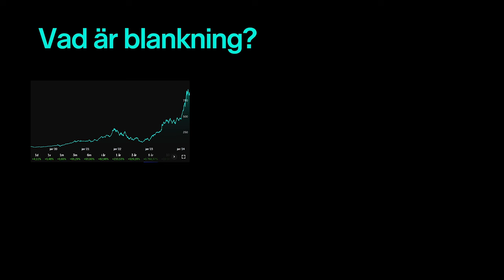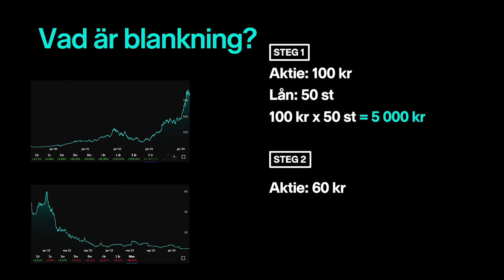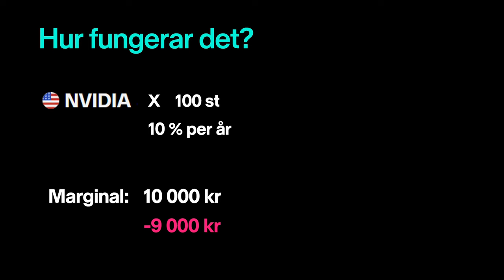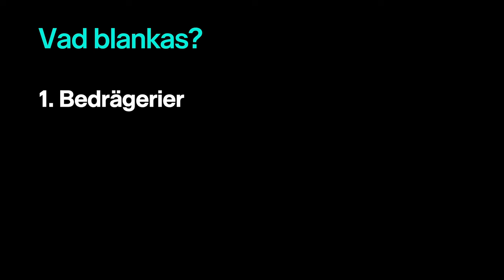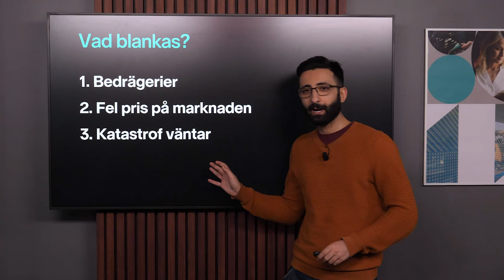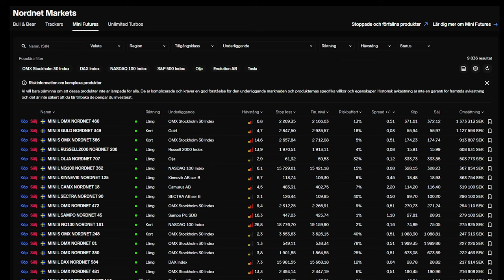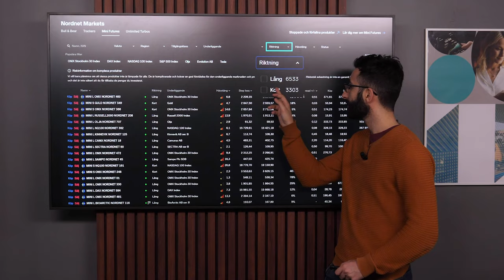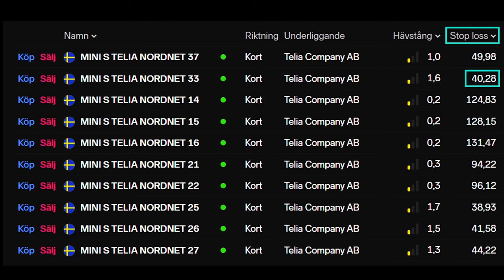Blanka aktier - Vad innebär det? | Nordnet Academy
Vad innebär det att blanka aktier? Varför gör man det? Och hur gör du det på Nordnet? Ara Mustafa, Investeringscoach på Nordnet, förklarar hur det fungerar.